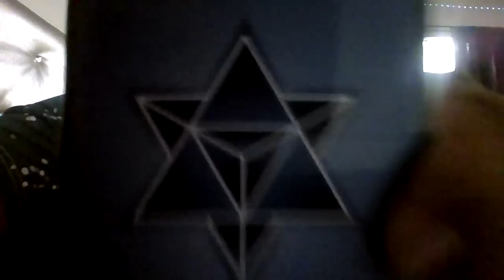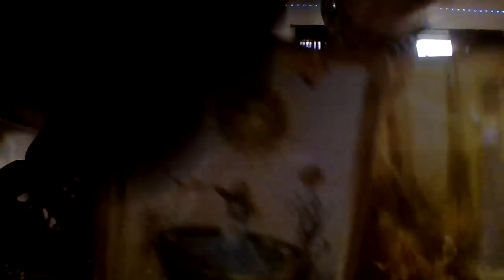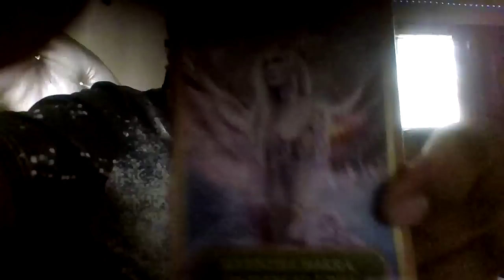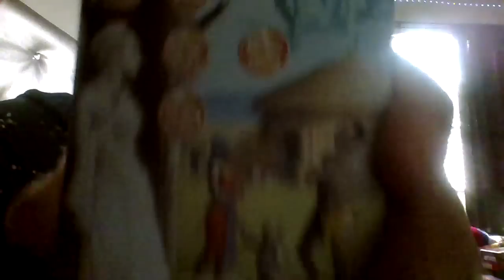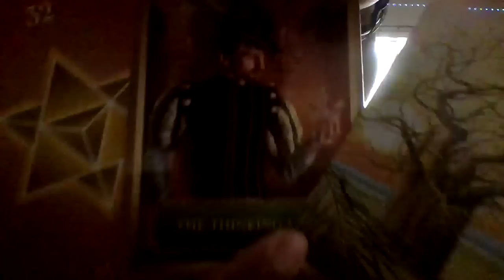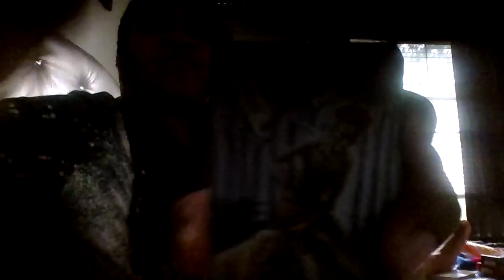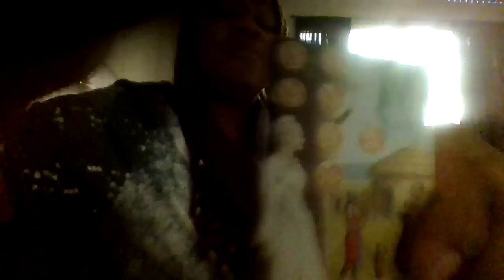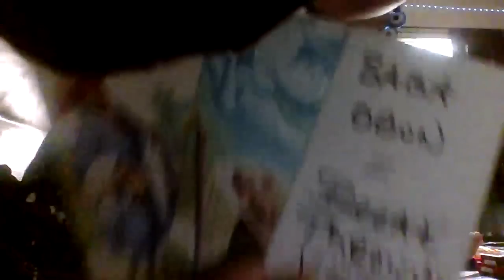SCORPIO LIKE A MOTH TO A FLAME-YOUR PERSON DRAWS CLOSER SCRIPTING THE GREATEST LUV STORY EVERT TOLD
Peep the 144 timestamp- which not only confirms the completion of a cycle which jumped out at me in the beginning of the read -but also confirms- some of you- are absolutely initiants/chosen ones! Oh! It's about to get real exciting!!! BUCKLE UP and enjoy the ride.